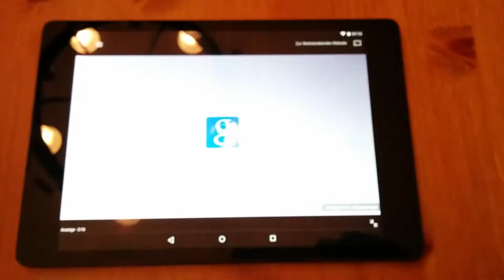Okay Google Werbung in der Okay Google Schleife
Ein tolles Feature in Android: Die Sprachsuche überall durch "okay Google" aktivieren.
Aber auch die Google eigene Werbung aktiviert die Sprachsteuerung des Geräts.

Achtung: enthält "Okay Google"